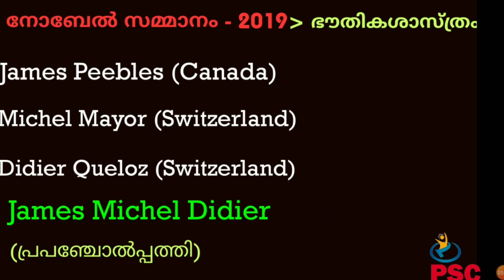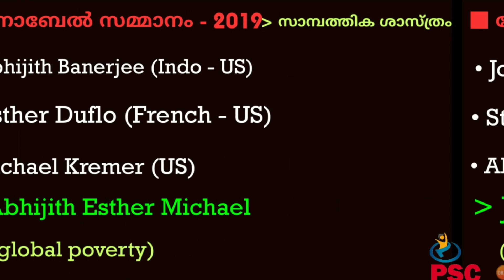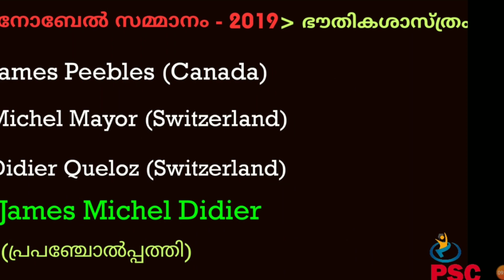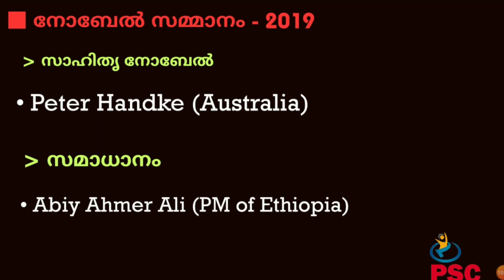Nobel Prize || Current Affairs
LDC, LP/UP ASSISTANT, CIVIL POLICE OFFICE R, CIVIL EXCISE OFFICER, FIREMAN പരീക്ഷകൾക്ക് തയ്യാറെടുക്കുന്ന വിദ്യാർത്ഥികൾക്കായി Current Affairs - Nobel Prizeക്ലാസുകൾ.